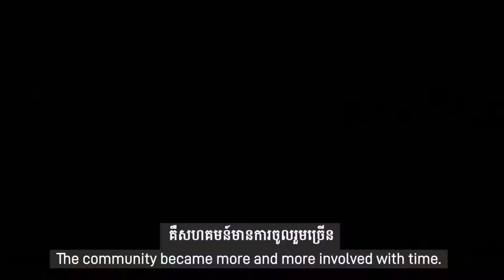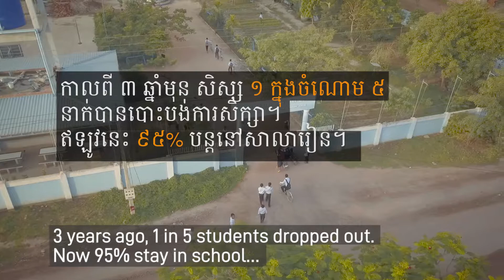The story of the school that wouldn't give up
3 years ago Chansar Secondary School in Cambodia was struggling, with poor facilities, poor teaching and high drop out rates. Then we began working with the community on a plan to make improvements. The results were extraordinary - watch this video to learn more.